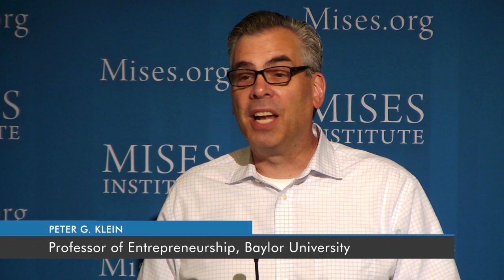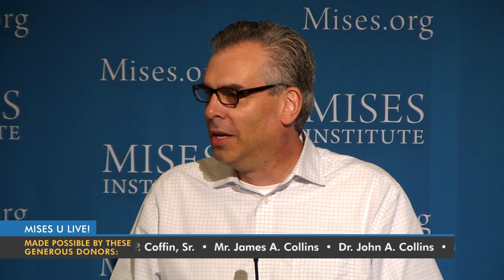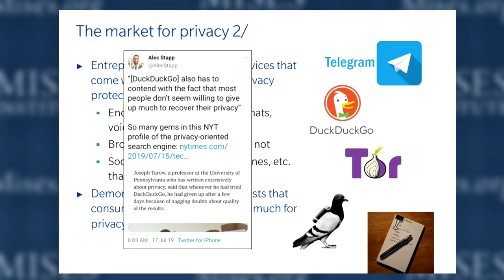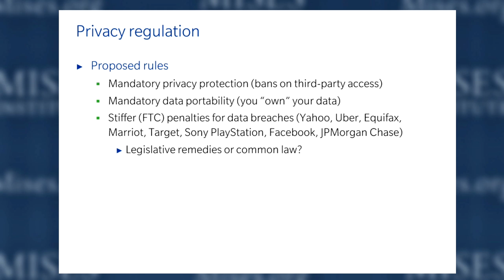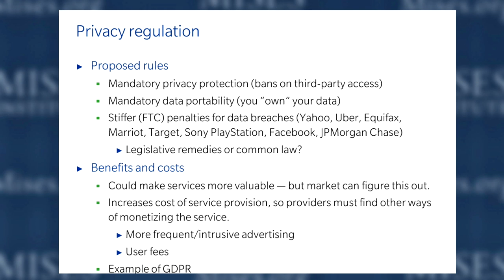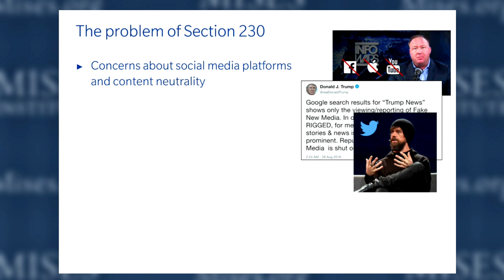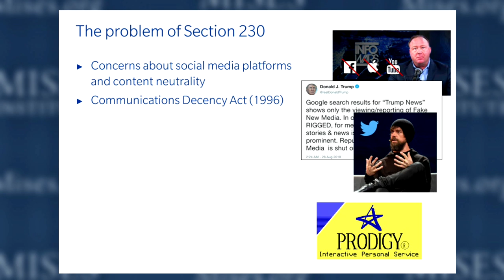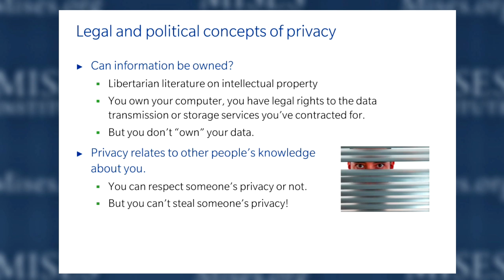The Economics of Data Privacy | Peter G. Klein